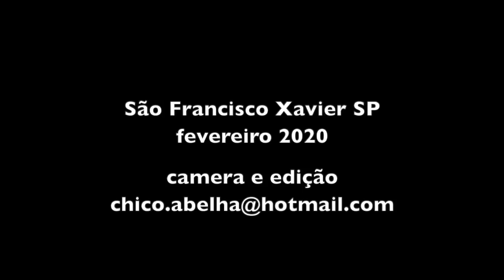RANCHO DO AMADO RECEBE AMIGOS CAVALEIROS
Volta e meia o Amado está recebendo seus amigos breganhistas para um churrasco, uma moda de viola e uma contação de causos. Claro que eles negociam, está no sangue, eles vivem desse tipo de comércio. Alguns aprenderam com os pais, outros pegaram carona e hoje fazem parte do círculo de breganhistas que pelo que me informam não é pequeno.
Neste dia o Amado me chamou dizendo que alguns cavaleiros tinham passado a noite na casa dele e que valia a pena minha visita pra conversar que fosse. Fiquei surpreso, eram umas 50 pessoas fazendo uma festa enorme. Um pouco do que vivi neste dia está no vídeo.